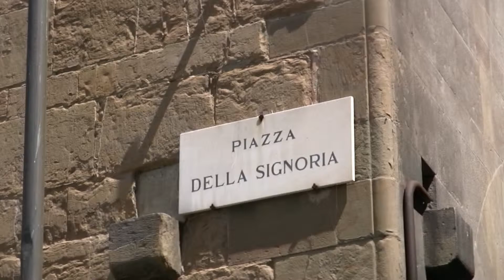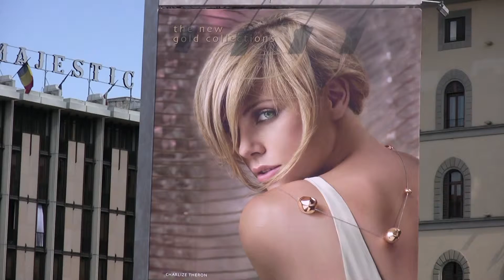Bliksembezoek aan Florence